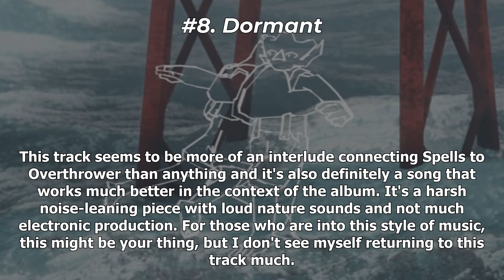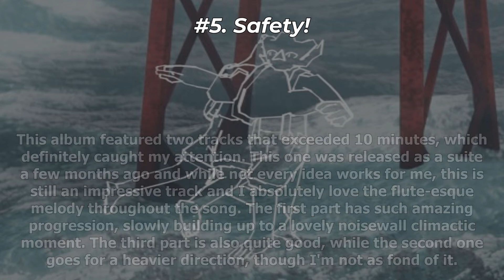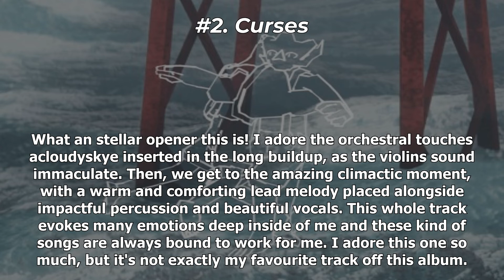Ranking acloudyskye - What Do You Want!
Already a new acloudyskye album, and it's another very amazing listen!